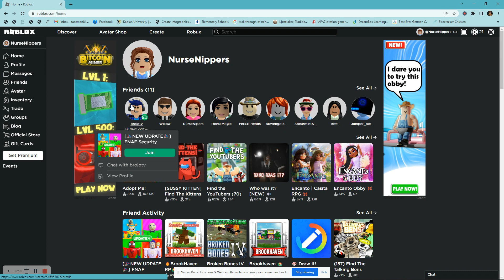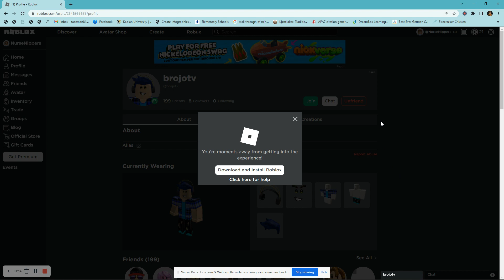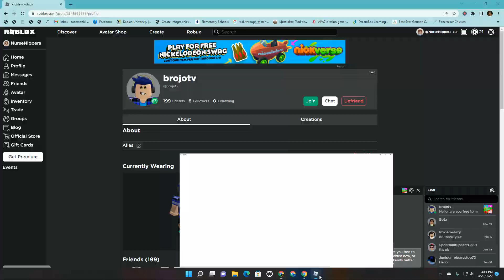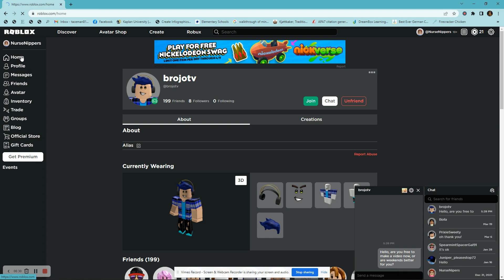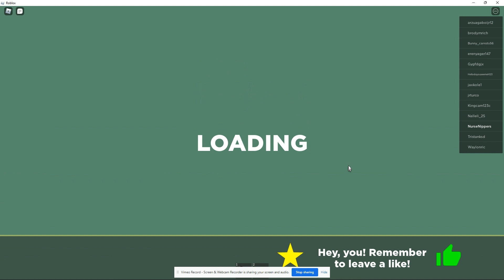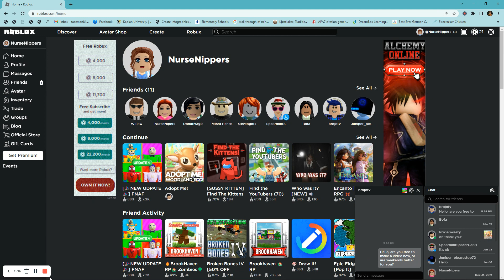Roblox FNAF Morph game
Tried to catch up with a fan a fellow tuber to make a video and instead found this fun game!  Maybe next time Jojo!